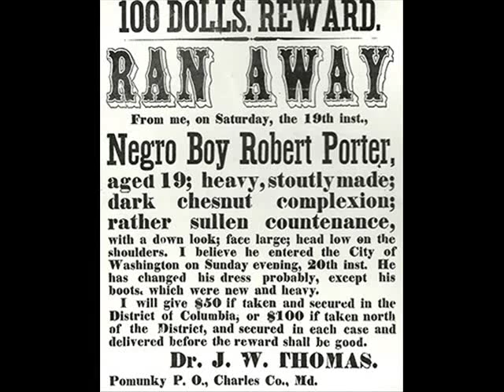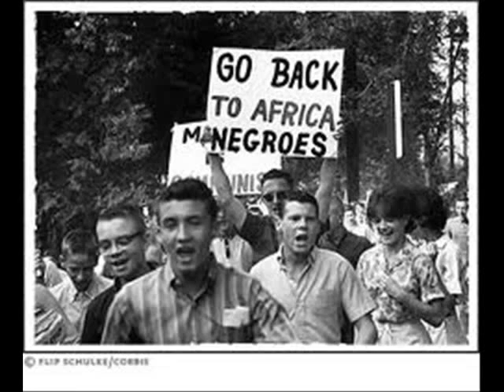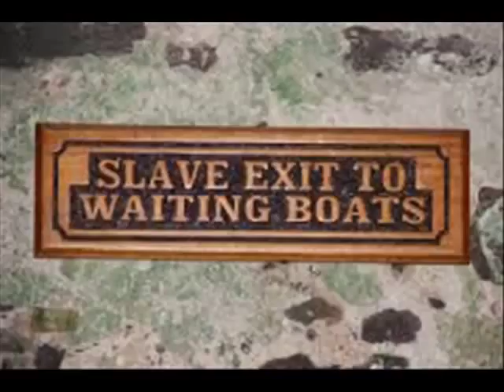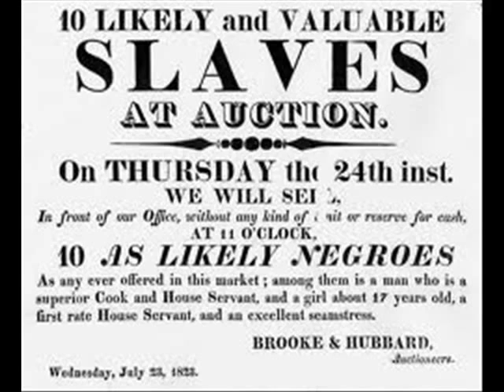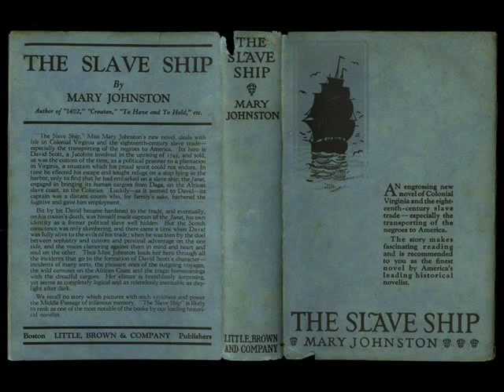Kimbaguiste bima na bowumbu pe landa nzela ya Kimbangu III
il est temps de vous réveiller et de commencer à chercher la vérité sur les véritables histoires des Noirs parce que je suis sûr que tout ce que vous saviez, c'est des mensonges seulement.
Les Africains ont leur propre sauveur (Kimbangu, Kumpa-vita ...etc). Cherchez la vérité alors la vérité vous rendra libres ...
Vous êtes perdu et donc les Africains parce que les gens pâles détruit tout sur les Africains et cachent leurs véritables histoires et leur faire croire dans le christianisme qui est juste organisation de franc-maçon. Ils sont comme de l'argent, le sang, la domination et le pouvoir. L'homme dieu dont ils se créé pour gouverner et garder les gens en captivité mentale ne sera jamais vous faire sauver jusqu'à ce que vous savez qui vous êtes. Il est temps pour vous de revenir à vous même ... vous été perdu pour longtemps. Et si l'Afrique, ce pourquoi nous sommes dominés par des gens de pâle. Arabes ont Mohamed, porcelaine ont Bouddha et le pâle croient à leur dieu de Jésus. Alors qu'en pensez-vous ? Que la nature nous enseigne. Lions va avec les lions et les poulets avec des poulets. Alors, pourquoi vous voulez noir pour suivre les gens pâle des peaux ... le temps pour nous de nous réveiller ou bien noir sera toujours esclave.

Jésus n'a jamais existé et surtout ce nom n'est pas le nom des Africains. Nouveau Testament et le Coran ne sont que des œuvres de fiction. Ils ont été écrits dans le seul but de contrôler la population. Les auteurs étaient une famille influente de Rome: appelé la famille de Pison et ce sont eux qui ont inventé Jésus.
La famille Calpurnius Piso était une famille rom des rois qui ont régné de l'Empire romain et de Judée. Les gens se sont révoltés contre les rois de Rome ne voulait pas être gouverné par eux. Alors ils ont inventé Jésus afin de les apaiser. Tendre l'autre joue ou aller en enfer
C'est le plus grand secret illuminati juive.
Voici les noms de famille de Piso dans la Bible:
Lucius: Actes 13:01 Rom 16:21
Galus: Loi 19,29 Actes 20:14 1er Cor 1:14 Rom 16:23
Arius (Aréopage): Actes 17:19 Actes 17:22
Justus: Loi 01:23 Actes 18:07 Colos: 04:11
Si vous voulez en savoir plus aller à la famille Calpurnius Piso Wikipedia